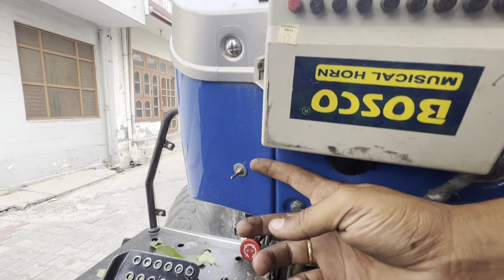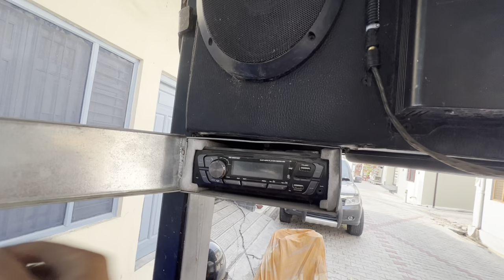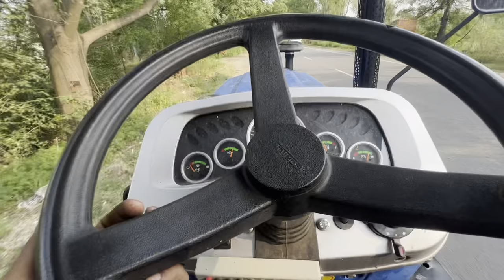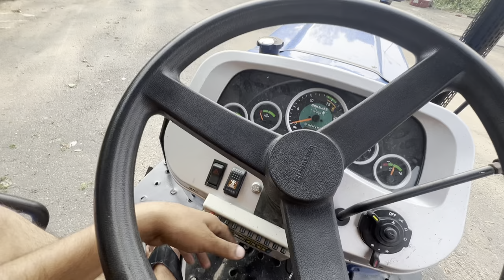AUTOMATIC 😨AIR TANK IN 🔥TRACTOR AIR BRAKES 😧 SONALIKA TRACTOR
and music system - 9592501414